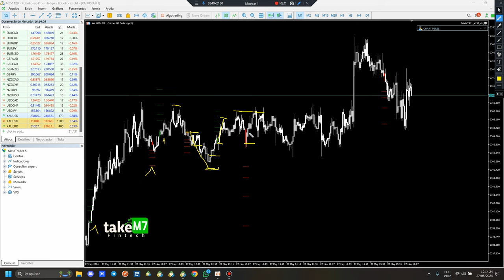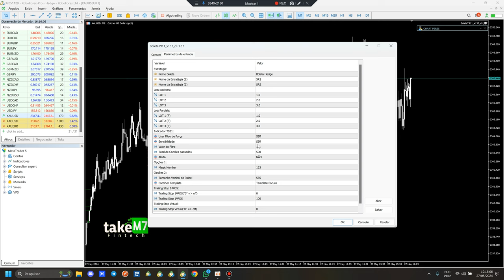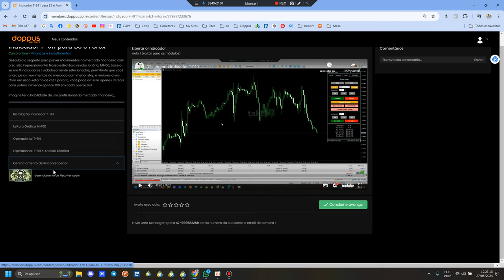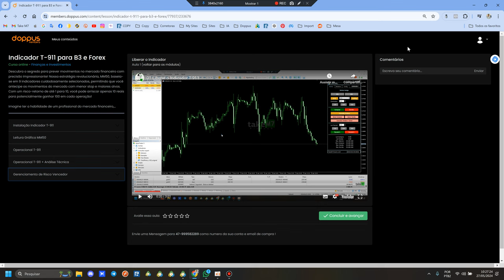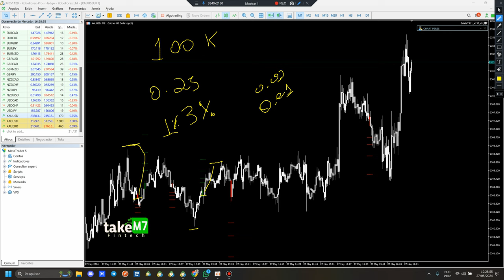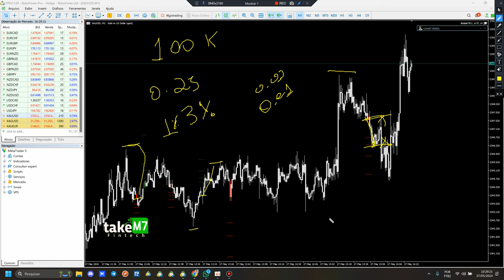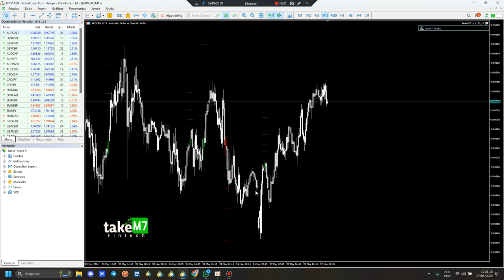Como Bater a Meta Mensal com T911 em Mesas Proprietárias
💰 Indicador Validado T-911 (FOREX, B3, AÇÕES E CIRPTOMOEDAS) Sem médio sem Martingale